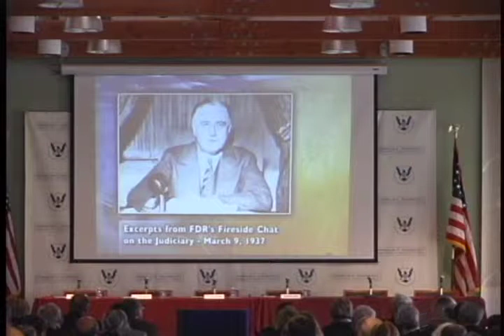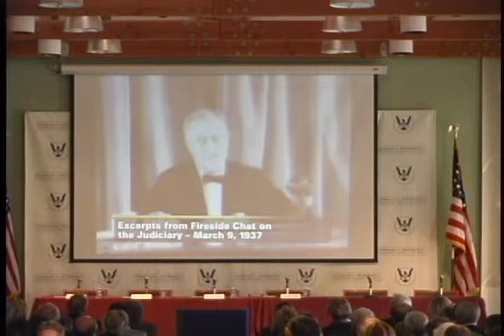Presidency and the Supreme Court (Part 3)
Presidency and the Supreme Court (Part 3) - FDR Presidential Library 2007 - Video 364 - On November 11th and 12th, 2007, a national conference titled "The Presidency and the Supreme Court", was held at the Franklin D. Roosevelt Presidential Library and Museum in Hyde Park, New York. The Keynote address was delivered by former Supreme Court Justice Sandra Day O'Connor.